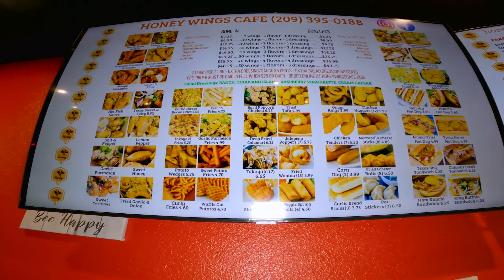Food Vlog Gone Wrong🍗…THIS PLACE WAS DISGUSTING 🤮 🤬￼| VLOGMAS Day 7